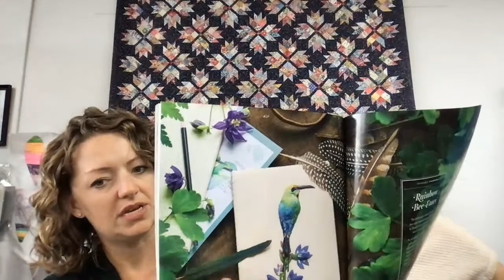Kaffe Seed Packet Quilt Kit | Concrete Jungle Bundles | Thread Gatherer Threads | Embroidery Class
🌟 Welcome back to another week of exciting discoveries at Shop Talk with Jamie & Lesley!

Let's dive into the latest arrivals:

​​🏙️ We introduced "Concrete Jungle" last week, and we now have it available as a 15-piece fat quarter bundle. It's perfect for contemporary creations that'll stand out in any urban landscape.

📚 New Book Alert: Explore the world of The Half Square Triangle! Delve into various patterns and ideas that'll unlock endless quilting possibilities with this essential addition to your craft library.

🌸 Kim's Kaffe Seed Packet Quilt Kit: Fall in love with Kaffe florals all over again! Kim has thoughtfully assembled a fabric kit for the free pattern "Seed Packets." Prepare to let your creativity bloom!

🌠 Fresh Blenders for Your Palette: Discover tiny star motifs in the new blenders from Makower. And, don't miss the non-directional Bumbleberries line from Lewis and Irene, with three captivating colors that add versatility to your projects.

🎨 Quilt Spotlight: Let's give a round of applause to Kathy, one of our cherished OOH friends, for her remarkable quilt creation! Featuring Liberty's Tana Lawn, this masterpiece is a true work of art that shines with creativity.

🧵 Thread Gatherer Threads Online: Exciting news! Our Thread Gatherer threads are now available online, adding a new dimension to your crafting experience. Explore a range of colors and textures to elevate your projects.

Embroidery Class: The Rainbow Bee-Eater. Starting in September, this Inspirations pattern will be taught by OOH friend, Wendy Innes.

Check out Lesley's Magic Pouch in one of our new lines, Wandering by Stephanie Organes for Andover. 🌼 This is a free pattern called The Magic Pouch, available from Zipper Zoo.

📅 And just a reminder - we are closed this Monday for Labor Day!